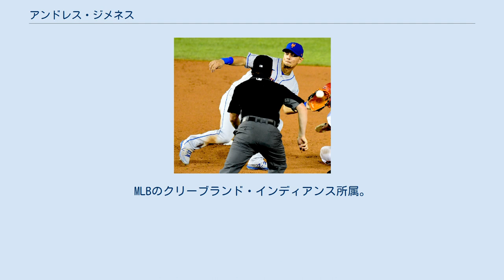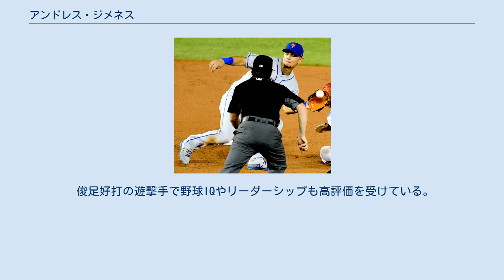アンドレス・ジメネス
アンドレス・アルフォンソ・ジメネス・オソリオ（Andrés Alfonso Giménez Osorio, 1998年9月4日 - ）は、 ベネズエラのララ州バルキシメト出身のプロ野球選手（内野手）。
右投左打。
 2015年7月にニューヨーク・メッツと契約してプロ入り。
 2016年、傘下のルーキー級ドミニカン・サマーリーグ・メッツでプロデビュー。
62試合に出場して打率.350、3本塁打、38打点、13盗塁を記録した。
 2017年はA級コロンビア・ファイヤーフライズでプレーし、92試合に出場して打率.265、4本塁打、31打点、14盗塁を記録した。
 2018年はA+級セントルーシー・メッツとAA級ビンガムトン・ランブルポニーズでプレーし、2球団合計で122試合に出場して打率.281、6本塁打、46打点、38盗塁を記録した。
また、7月にはオールスター・フューチャーズゲームの世界選抜に選出された。
 2019年はAA級ビンガムトンでプレーし、117試合に出場して打率.250、9本塁打、37打点、28盗塁を記録した。
 2020年シーズン開幕戦となった7月24日のアトランタ・ブレーブス戦でメジャーデビュー。
 2021年1月7日にフランシスコ・リンドーア、カルロス・カラスコとのトレードで、アーメッド・ロザリオ、ジョシュ・ウォルフ、アイザイア・グリーンと共にクリーブランド・インディアンスへ移籍した。
 俊足好打の遊撃手で野球IQやリーダーシップも高評価を受けている。